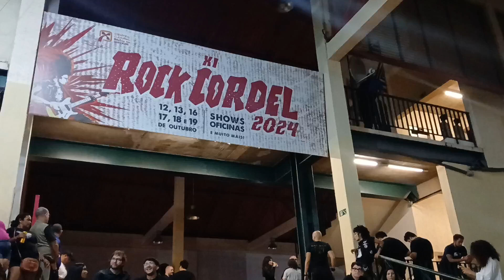XI Festival Rock Cordel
Alguns momentos da décima-primeira edição do Festival Rock Cordel, realizado pelo Centro Cultural Banco do Nordeste, que reuniu em 6 dias de programação shows com 80 bandas cearenses, referências na cena da música cearense, nos mais diversos estilos.

 🎥 Joanice Sampaio/Papo Cult.